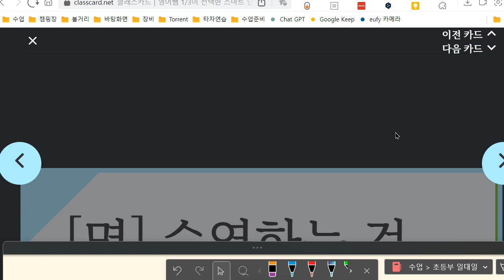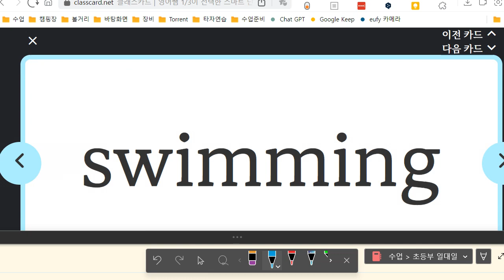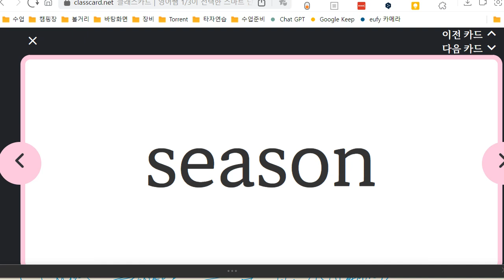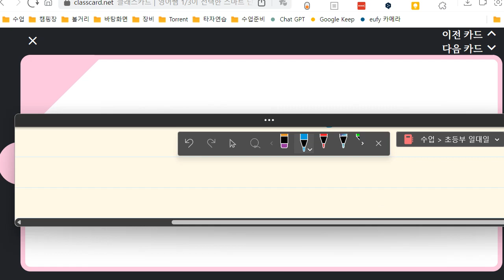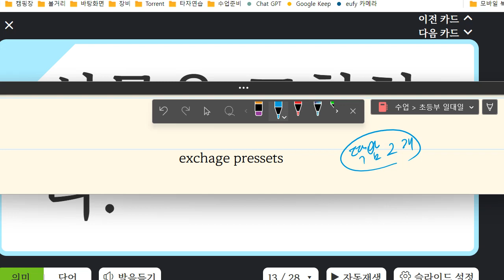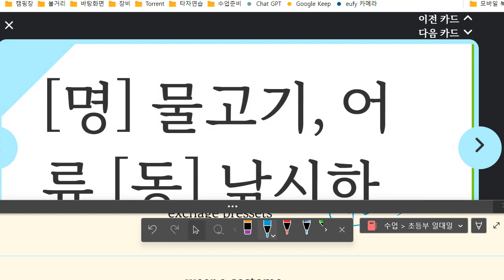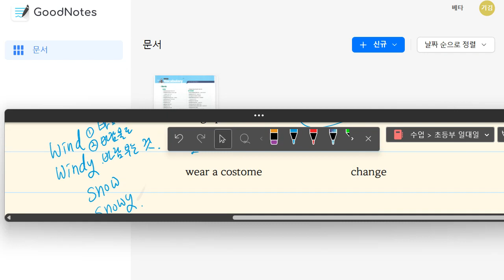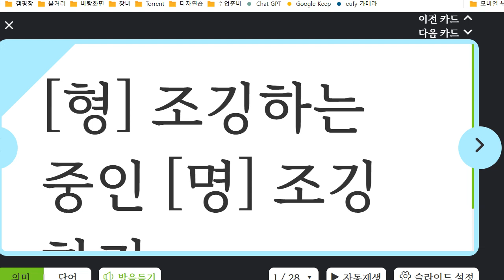박재빈 2023 04 14 14 59 20 572 초등 기초 독해 어휘 보카 성취도 80